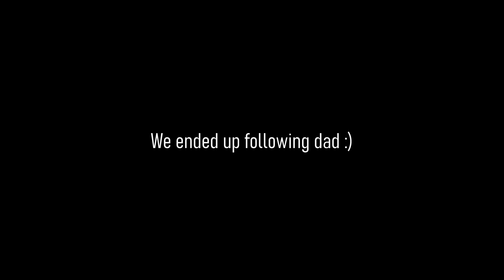A gem near Bengaluru | MANDARAGIRI HILL | One day trip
What a wonderful view. Away from the hustle and bustle of Bangalore.
Still fairly less crowded than what we expected. Maybe it's the 400+ stairs keeping people away haha.
Definitely a top spot for a one day trip